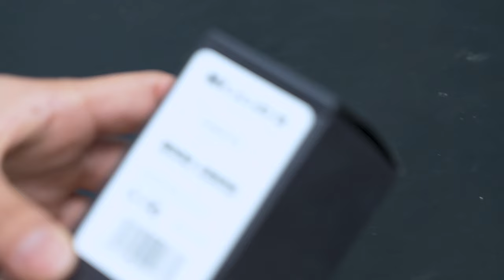[SundayGearTimes 580회] Mooer Audio 이펙터 Micro Looper II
0:00 언박싱
1:21 기어 소개
3:53 Loop
8:51 한줄평
9:03 점수